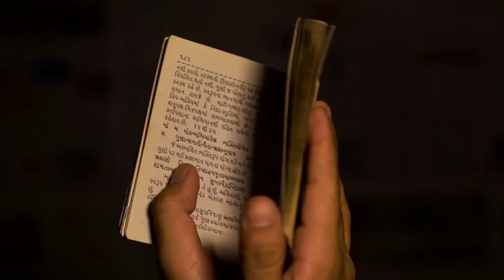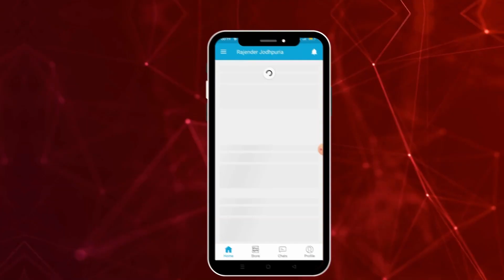Depression Short Film Mental Health awareness | Motivational Video | Short Movies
Help | Short Film on Mental Health
office life short films
TEENAGE DEPRESSION | A Short film | Mental Health awareness Motivational Video I
0 Indian Films That Depict Mental Health Issues
Why most movies about mental illness are terrible
Monotonous | A Short Film about Depression
Mentality | Mental Health Documentary

short film,
emotional short film,
stories,
mental health,
short film on teenagers,
teenage axiety,
depression short film,
mental health awareness,
short movies mental health,
motivational videos,
depression,
Depression hindi short film,
Depression short films,
ayu and anu twin sisters,
teenagers mental health,
teenage depression and anxiety,
teenage depression short films,
anxiety,
stories in hindi,
hindi stories,
Depression kya hota hai || Reason behind Depression || negitive Thoughts Control by Bhagvad gitaHow Depression Affects The Brain

teen depression short film ,
short film,
teen depression,
mental health,
teengae short movies ,
content ka keeda youtube channel,
content ka keeda hindi short film,
teen short movies,
teen,
depression,
mental health awareness,
hindi short movie ,
content ka keeda ,
hindi short movies,
teenage depression,
teenage mental health,
short film on moral
mental health awareness short film ,
mental health awareness short video,
mental health awareness for students,
hindi movies ,
movies,